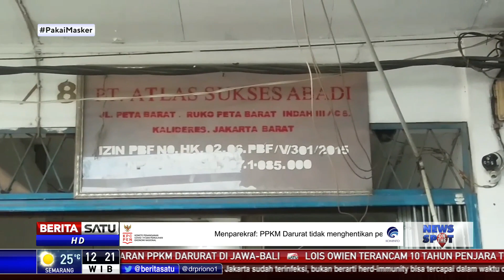Polisi Dalami Dugaan Penimbunan Obat Covid-19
Kepolisian Resor Metro Jakarta Barat terus mendalami dugaan penimbunan puluhan jenis obat yang digunakan untuk membantu proses penyembuhan Covid-19. Selain memeriksa lima saksi, polisi juga telah meminta keterangan saksi ahli dari Kementerian Kesehatan, Kementerian Perdagangan, BPOM serta Satgas Covid-19.